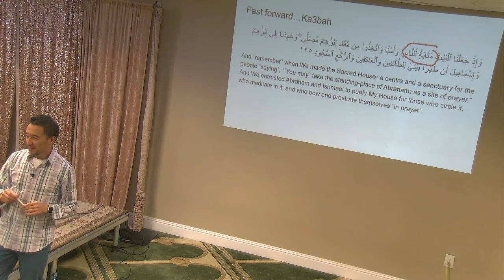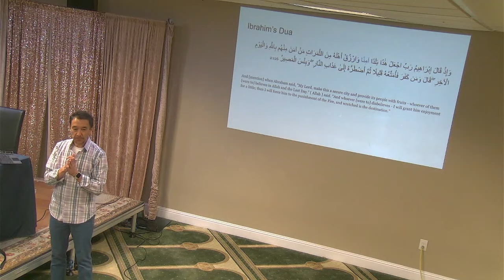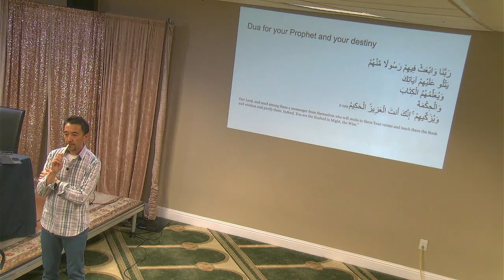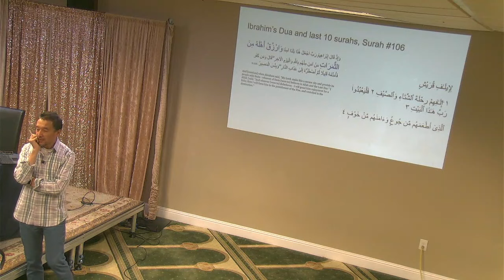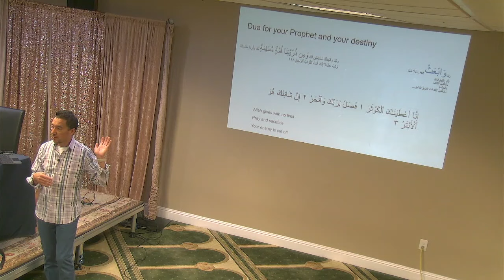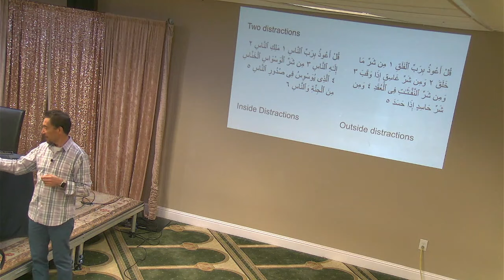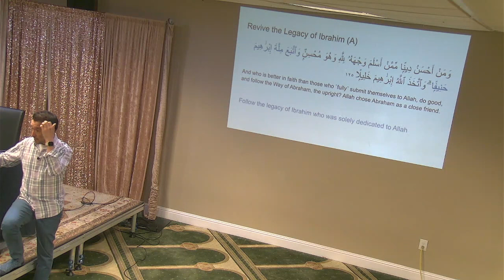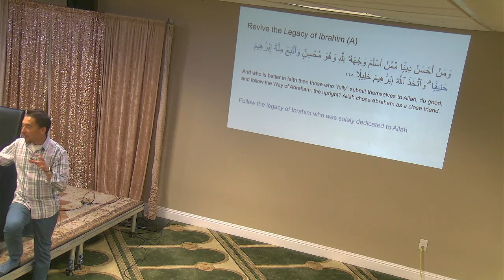The Dua of Ibrahim (as) in the Qur'an | Sidi Masoud Qazen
Sidi Masoud Qazen shares practical and spiritual insights about Ibrahim’s (AS) famous dua and how that powerful supplication shapes our life today.

Masoud Qazen has over 20 years of experience in business system transformation leadership roles, with a demonstrated ability to develop and execute strategic initiatives that enhance business performance and drive transformative change. He has successfully led end-to-end business transformation projects, including strategic initiatives, operational improvements, change management, and cultural change. He attained a Master Black Belt in Lean Six Sigma and a Master Trainer in Change Management.

Sidi Masoud is a community member, a scientist by profession, and an MCC Sunday School Quranic instructor. He spends his days coaching executives to improve problem-solving to bring new products to the market. He has studied Arabic and the Quran with many teachers, including scholars from the Bay. In his free time, he tackles the Bay Area mountains with his bike and fellow Muslim biking group.

This  talk was delivered at the Muslim Community Center - East Bay (MCC East Bay) in Pleasanton, California on Friday, October 20, 2023.